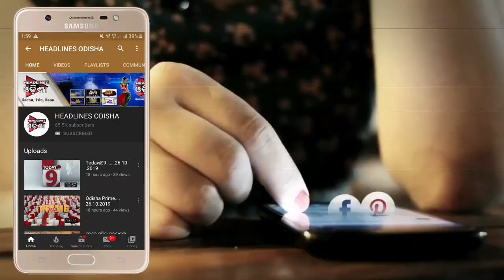KARONA UPDATE// HARICHANDANPUR LOCK DOWN